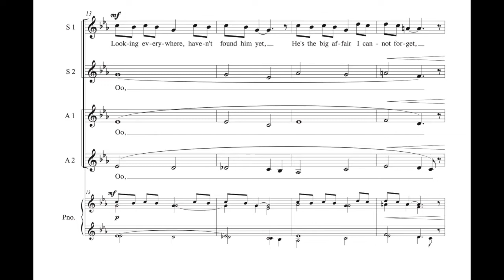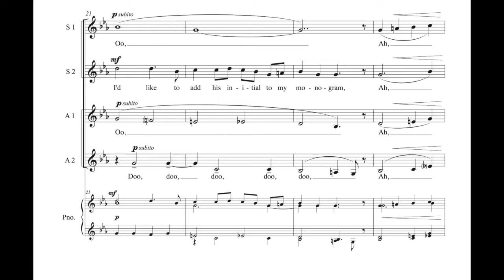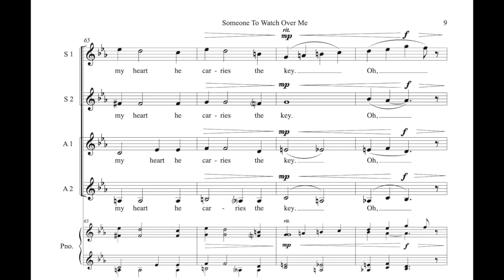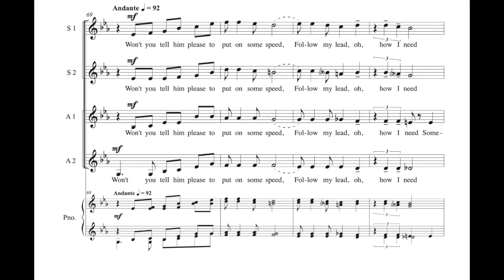Someone To Watch Over Me - Gershwin, arr. Anthony Mosakowski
My arrangement of the Gershwin classic for SSAA voices a cappella. It remains faithful to the standard version with a few tweaks of my own.